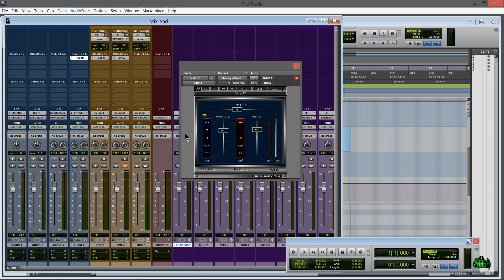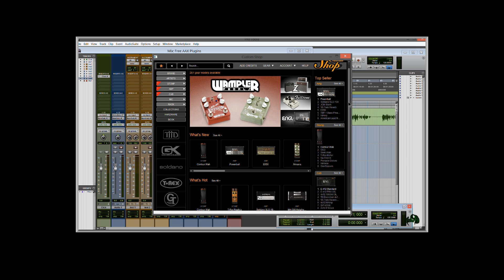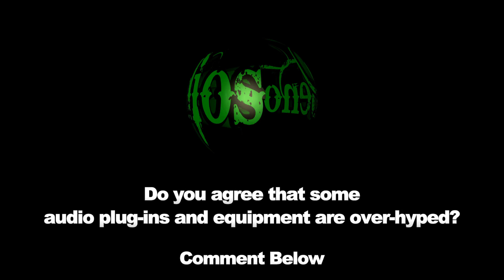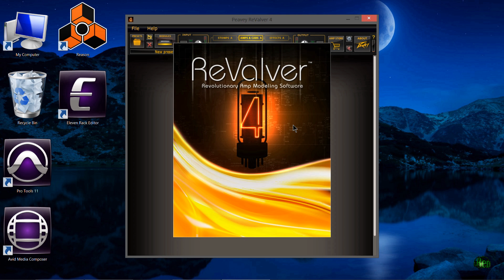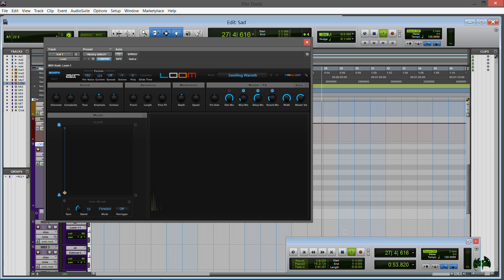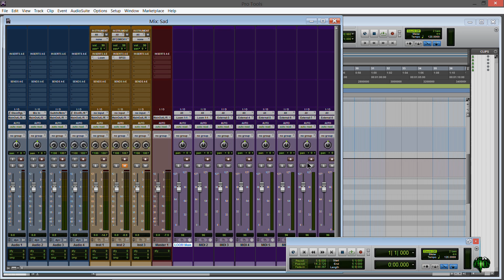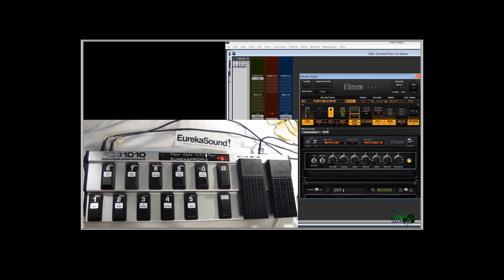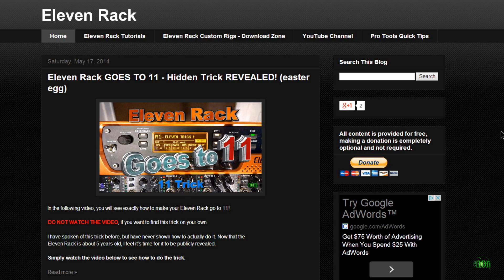Benoni Studios PODCAST EP: 02 - Who Asked You?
The PODCAST is back for episode 2: Electric Boogaloo, LOL. Obviously, that was a consideration since the rhyme is perfect, but it's actually titled "Who Asked You?"

In this jam packed episode I talk about the hype that surrounds some audio plug-ins and equipment and how that hype effects beginning musicians.

Then I'm droppin' more knowledge (Lol)  from years of experience on how you have to just go for it with your art, and stop letting your fear of being made fun of stop you from trying.

Also I talk a bit about Peavey Revalver 4, some IK Multimedia SampleTank 3 updates, and the EurekaSound! RackArms and RackLegs.

There is also a little demo of a melody I have been working with and I use that to show how to create an outline to write a song.

There's probably more in there that I forgot to mention, so just listen to it already!

Thanks to everyone who listened to the first PODCAST and commented and Liked it. I really try to bring relevant information to this channel so I don't waste your time.

Websites/Links mentioned in PODCAST

EurekaSound!

One thing I'd like to clarify, I do not have a problem with Waves Plugin-ins or Monster Cables, I actually use and like both. I just used them for an example of "hype" created by some in the audio world in order to drill down to a point.

Do you agree that some audio equipment is "over-hyped"?